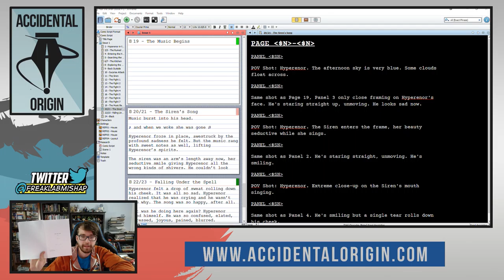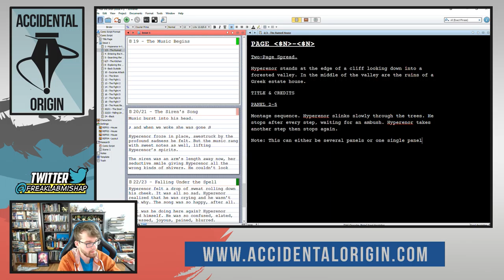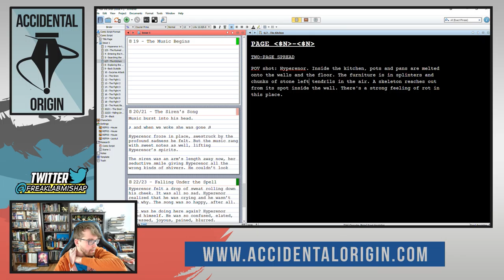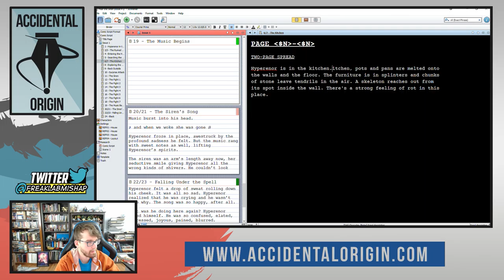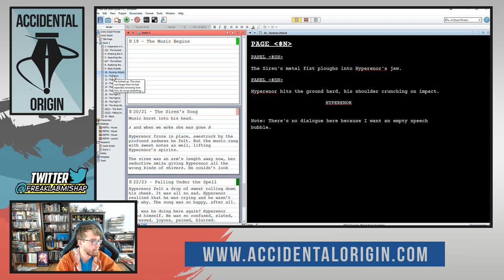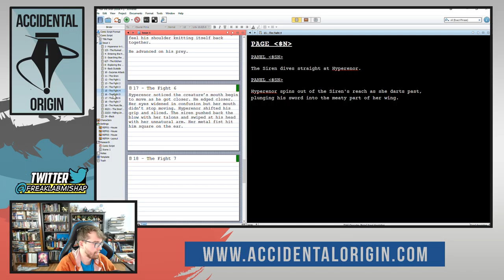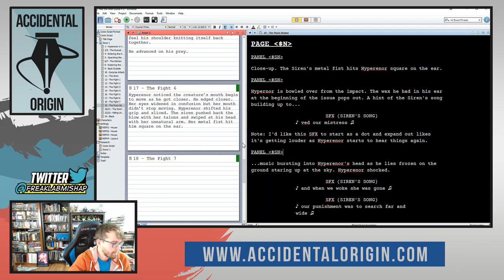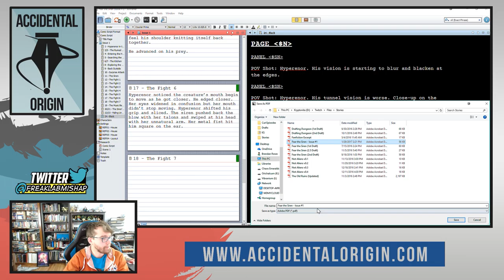Accidental Origin - Episode #37 (Part 3)